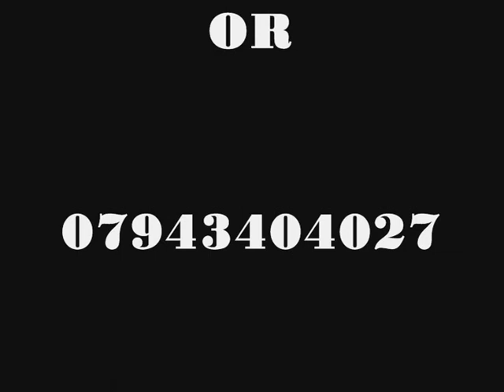Army Wear Affair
Easter Saturday 30th March 2013
@Tottenham Green Leisure Centre